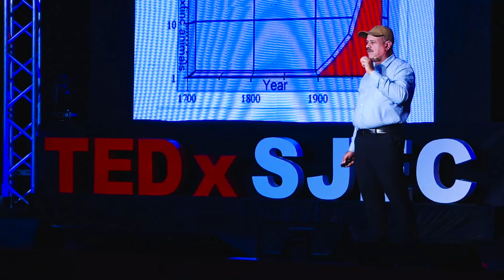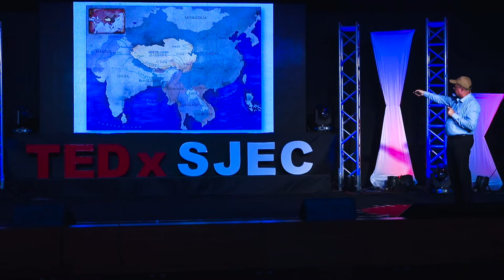Vanishing Wildlife, a Tragic Tale: Can there be a turnaround ? | Dr. K. K. Sarma | TEDxSJEC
"As human beings, it is our duty to inculcate little changes to our lifestyles where we admire the magnificent wonders that wildlife has to offer, without the expense of losing them"- spoke Dr K. K. Sarma in his first TEDx talk at TEDxSJEC.

In his talk, Dr. Sarma highlighted how humans are currently at odds with animals. He also highlights how thousands of animal species have gone extinct since the start of civilization and the methods that can be used to conserve them.

Elephants are abundant in India and Dr. K.K. Sarma is one of those responsible for ensuring that this species lives and thrives gracefully in our country's north-eastern region. For ten years, an admired veterinarian known as the "Elephant Man of Asia'' worked without a weekend off, rehabilitating 600 elephants each year. Making a vital contribution to Asian elephant conservation, his passion for these animals, combined with his adventurous personality, drives him to aid every elephant, regardless of location. He was the first individual in Assam to use tranquiliser darts to quiet elephants, saving their lives as well as the lives of humans in adjacent villages. Given the opportunity to repair and restore, he was able to have a significant impact on society. This talk was given at a TEDx event using the TED conference format but independently organized by a local community.